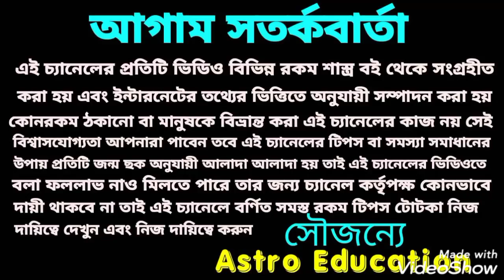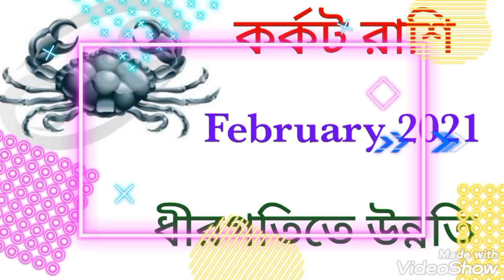কর্কট রাশির মাসিক রাশিফল!